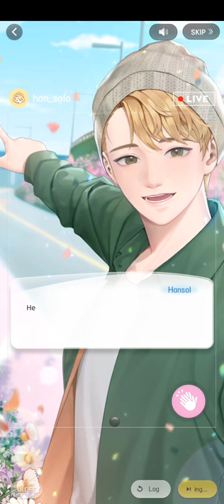(2-2) Hansol W-live (Wannabe Challenge)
つ━☆・。

This was episode 2 of 2 of Hansol's chapter 2 W-live!

- PandaGames

0:00 Please Like and Subscribe!
11:00 Thank you for watching!